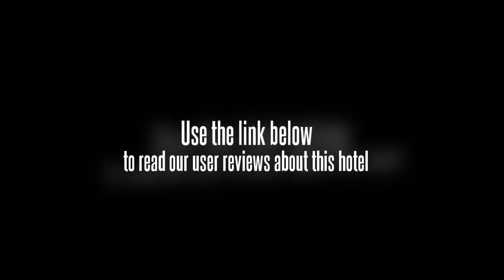Yami Hotel Changde Wuling Pavilion